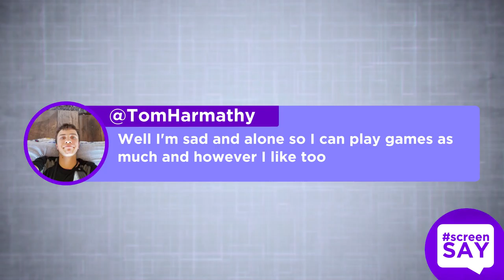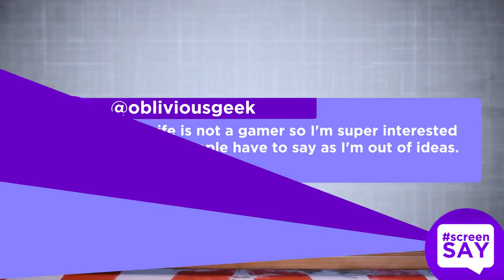Gaming in Relationships | screenSAY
Need counselling advice from three functioning gaming adults? Well Nich, Steph & Miles have you covered as they break down their own experiences as well as breaking down your screenSAY's on Gaming in Relationships.

About screenPLAY:
Join Steph and Nich as they cover the latest games, gaming news, controversies and conventions! From first looks at upcoming games, developer interviews, chaotic multiplayer sessions, pop culture events and a comprehensive look at the week in eSports, screenPLAY has Aussie video game fans covered.